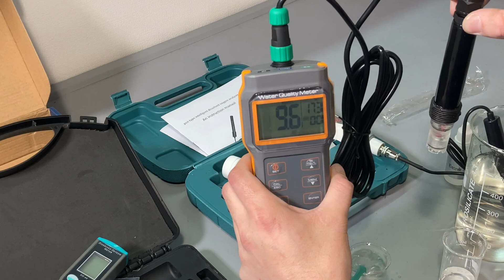Оксиметри для води з аліекспрес (JPB-70A, DO-66) - огляд, як калібрувати, чи варто купувати?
Останнім часом на ринку почали з'являтися недорогі оксиметри для вимірювання розчиненого кисню у воді. Вони мають різні назви, як правило, noname, і мають різний зовнішній вигляд. Можуть бути як з виносним електродом, так і моноблочного типу.

Наприклад: DO-66, JPB-70A, OXY-20, AMT08, AR8210 тощо.

Основною спільною рисою є спосіб калібрування - на відміну від нормальних оксиметрів, які просто і швидко калібруються на відкритому повітрі, процедура калібрування дешевих китайських доволі складна: потрібно використовувати спеціальний реагент для приготування розчину з нульовим вмістом кисню та воду з максимальним насиченням кисню (використовуючи аератор).

Враховуючи, що оксиметри для води бажано калібрувати перед кожним вимірюванням, а у разі ввімкнення/увімкнення приладу - обов'язково перекалібрувати - то експлуатація таких китайських оксиметрів буде дуже незручною.

У цьому відео ми провели розпаковування, спробували відкалібрувати прилади (спойлер - один із них ми так і не змогли відкалібрувати чи поміряти ним щось), спробували прилад у роботі.

 У разі, якщо ви купуєте оксиметр з метою професійного використання (наприклад, для розведення риби, як оксиметр в установку замкненого водозабезпечення (УЗВ), чи для контролю рівня кисню у водоймі), все-таки рекомендуємо вам не купувати такі оксиметри, оскільки процедура калібрування буде займати у вас занадто багато часу.

Наші загальні рекомендації по купівлі оксиметру для води:

1. Перед тим, як купувати оксиметр, уточніть у продавця, де брати витратні матеріали (електроліт, мембрани, а у випадку дешевих китайських - реагенти для приготування розчиненого кисню у воді). Яка ціна цих витратних матеріалів?
2. Поцікавтеся, чи є гарантія на оксиметричний електрод (саме на електрод, а не вимірювальний блок)? Ви будете здивовані, дуже мало компаній дають гарантію на нього, і у випадку заводського браку ви будете сам на сам із проблемою.
3. У разі, якщо у вас розбігаються очі від великого вибору оксиметрів для ставків на ринку - звертайтеся до нас. Надамо вичерпну інформацію, допоможемо з вибором, проконсультуємо

00:00 - Вступ, комплект поставки
04:21 - Калібрування оксиметра PB-70A (з виносним електродом)
07:25 - В чому різниця між дешевим та професійним оксиметром для води?
10:40 - Оксиметр DO-66. Пробуємо відкалібрувати.
14:00 - Результати тестування. Висновки. Рекомендації.